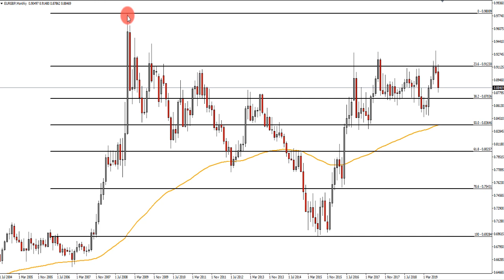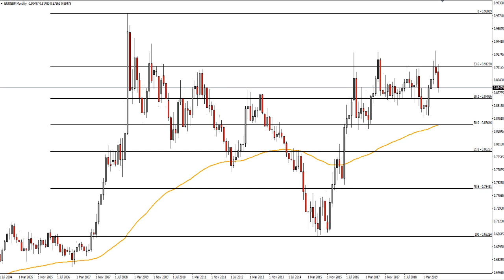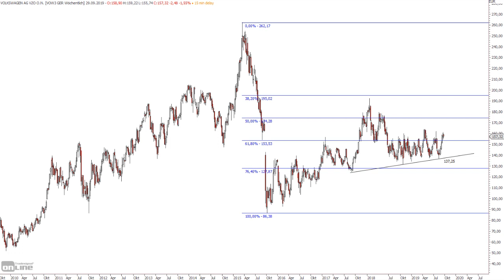Trading-Chance des Jahres - an diesem Tag!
Wird der Brexit die Trading-Gelegenheit des Jahres? Auch in der Vergangenheit gab es schon Ereignisse wo man sagen konnte, dass genau an diesem Stichtag, die perfekte Zeit zum Handeln gewesen wäre. Das gilt umso mehr, da politische Börsen heute reichlich lange Beine haben.

Bildrechte Thumbnail: fotolia.com Datei: #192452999 | Urheber: m.mphoto